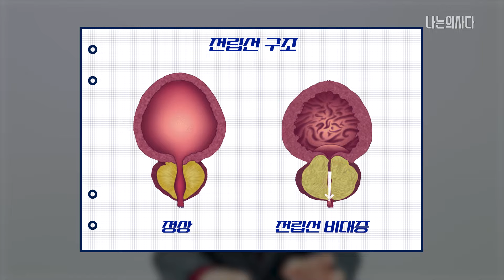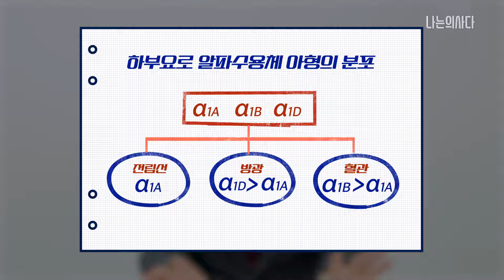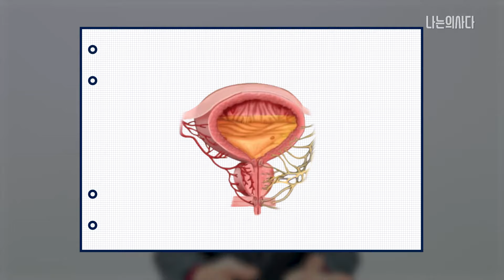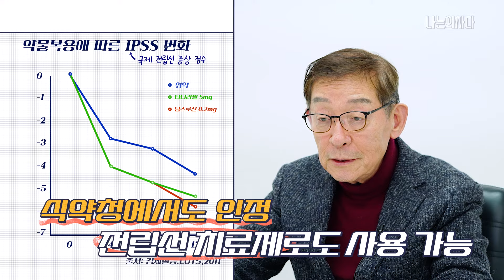비아그라를 먹었는데 오줌발이 강해졌어요💪 l 전립선 비대증 치료제의 종류와 기능- 노노비뇨기과 EP.57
노화에 의해 전립선 세포수가 증가하면서 전립선이 비대해지는 전립선 비대증!
압박받는 요도로 인해 오줌발이 약해질 수 밖에 없는데요
전립선 치료제의 종류에는 어떤 것들이 있고,
또 어떤 성분이 어떤 기전으로 작용하여 증상을 호전시키는 것인지
노노비뇨기과 김세철 원장(명동 이윤수&조성완 비뇨기과)님께 이야기 들어봅니다.